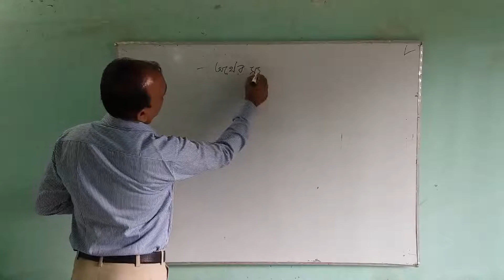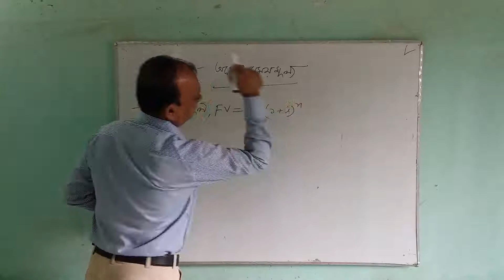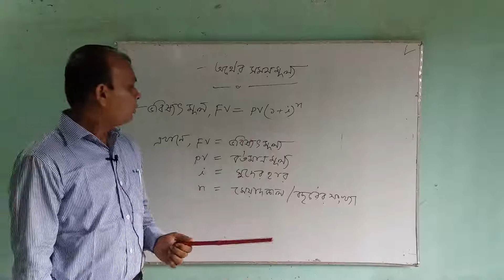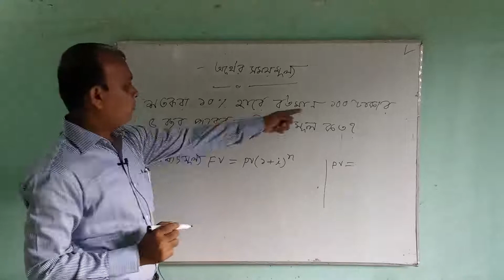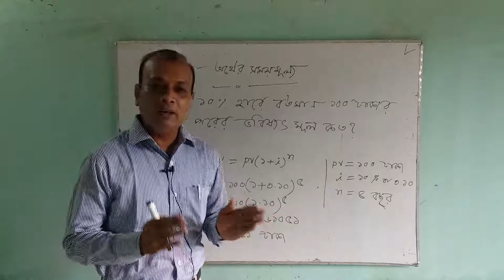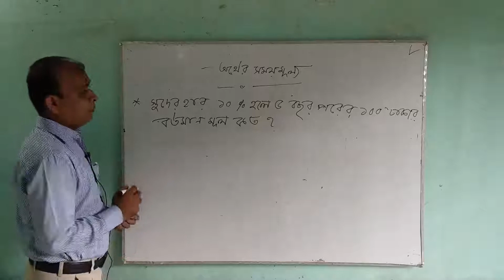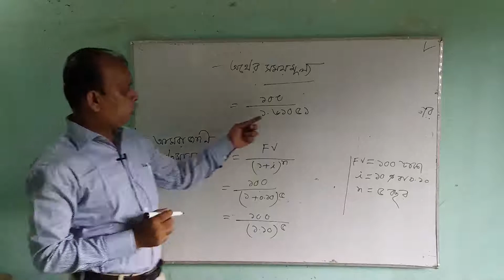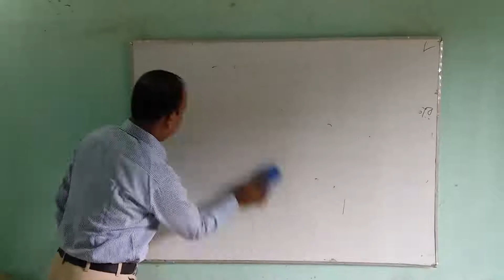Finance Banking class of Sadasadi M.L high school/Presented by Md.Nazmul Haque.